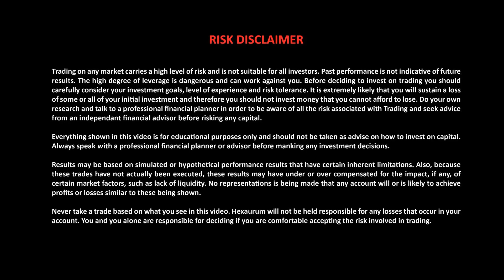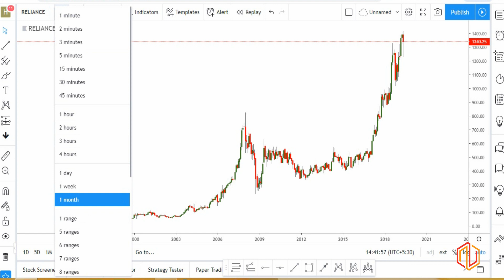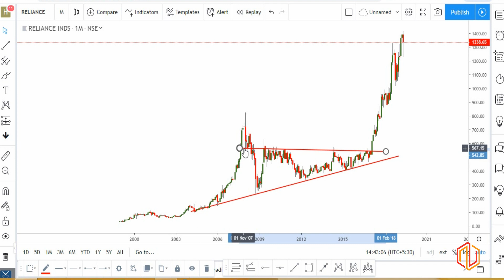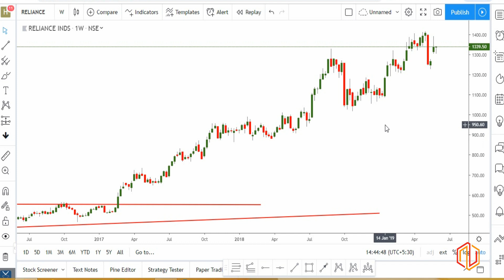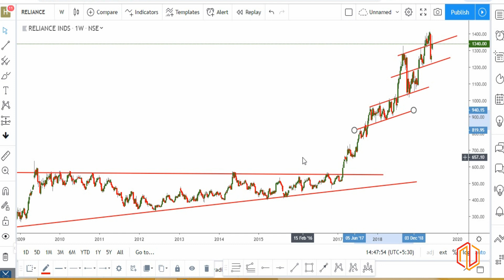Trading and Investing, both can be done through Technical Analysis. Want to know how?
This video is mainly focused on understanding the importance of technical analysis not only for traders but also for Investors. Explained the difference between trading and investing using Reliance Industries stock example which is in a strong bullish trend.